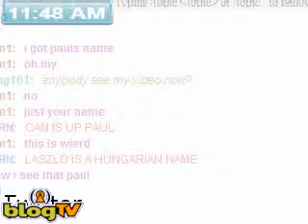How to Twitte